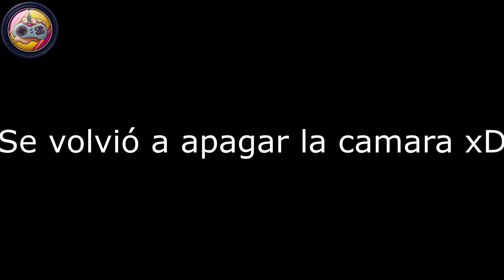Ya vimos Ready Player 1... // Soda Nights Ep. 14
Bienvenidos a un episodio muy especial de Soda Nights. Si quieren disfrutar al máximo el capitulo, véanlo mientras se toman un cafecito o un chocolate caliente. Vamos a ver que tienen preparado los muchachos para nosotros :D

Tambien puedes unirte a nuestro Discord si quieres, entra y comparte un rato con la comunidad SodaGG :D

***ADVERTENCIA*** El Discord de SodaGG es un discord publico de entrada libre y es frecuentado por fans de todas las edades. El lenguaje y contenido posteado en el Discord de SodaGG está fuera de nuestro control y puede no ser apropiado para menores.

Todos tus comentarios y sugerencias son bienvenidos ahí abajo, ¡Nos vemos la próxima!

Con amor, El equipo de Soda GG!!